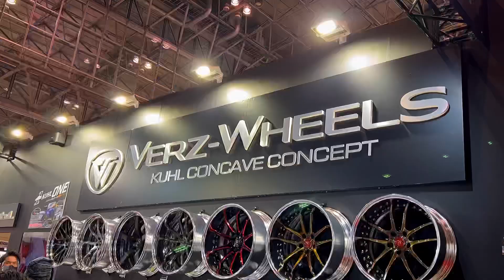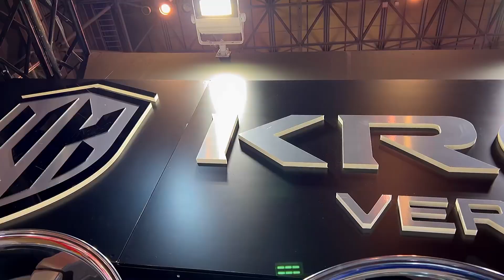【KUHL Racing】コンプリートカー ヴェルズホイール エアロ ボディキット【東京オートサロン2022】